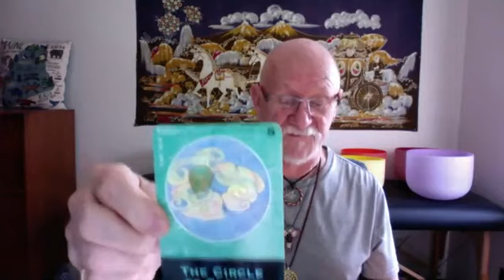Strange Changes Within Us All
Join Charlie Riverman on Humanity Healing facebook live every Friday at 10 AM ET for his Presence Of Light Talks.
All shows are archived in the Videos section of
They are also posted during the week at...